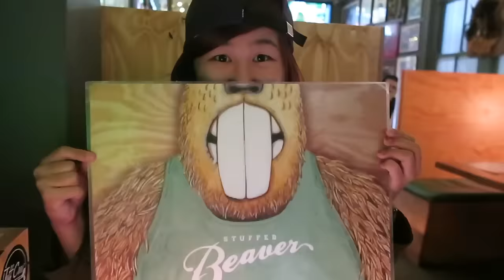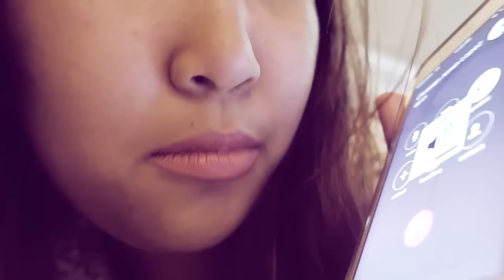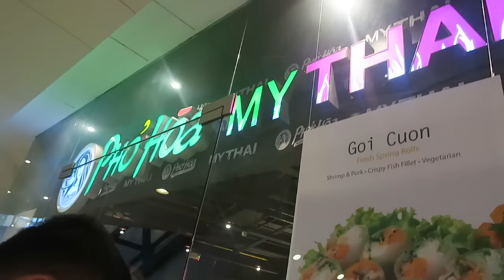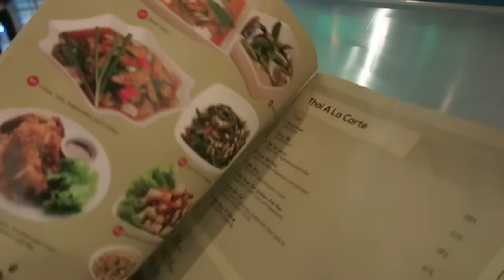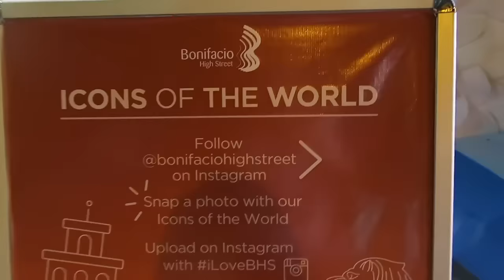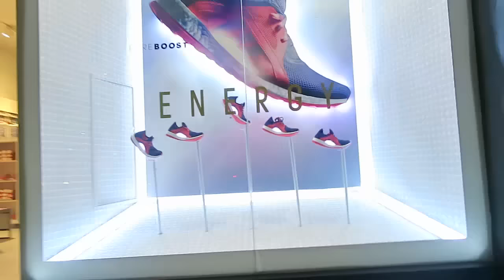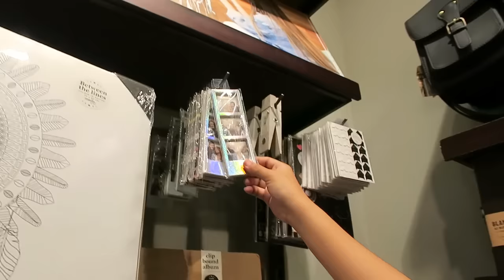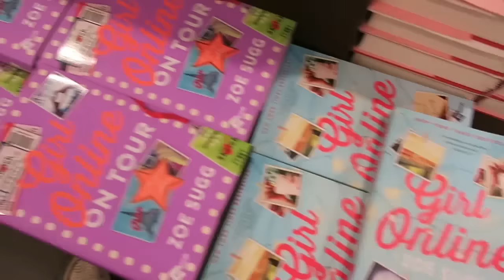HAPPY 22nd MONTHSARY!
And my...

Like my..

xx
Perky